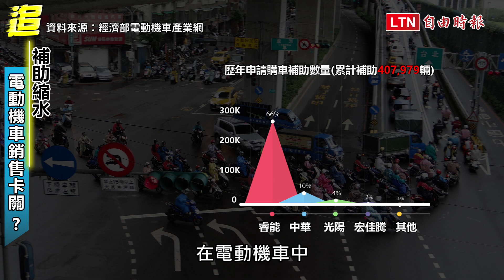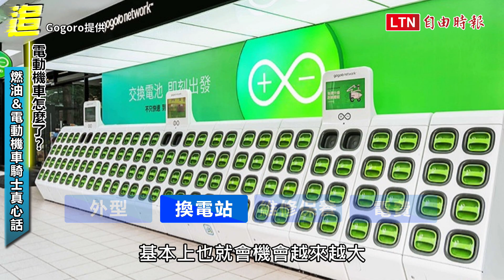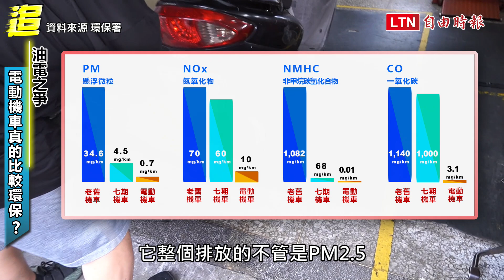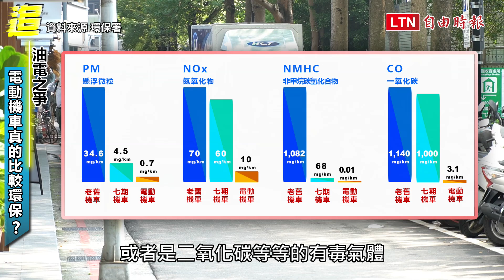自由追新聞》打不過燃油機車？民眾酸爆Gogoro親上火線回應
今年，電動機車銷售量明顯下滑，燃油機車總銷售量卻上漲，多數人解讀電動機車市佔率下跌，應與政府補助縮水最相關，實際街訪卻發現，無民眾提及售價考量。何以在大唱環保意識和新潮趨勢下，電動機車銷售不見起色？究竟是台灣人就愛燃油機車？還是對電動機車有所顧慮？

為了探究電動機車銷售為何趨緩，本集《自由追新聞》透過隨機街訪蒐集機車族對電動機車的意見，發現只要提及電動機車，受訪者第一聯想便是Gogoro，因此影片中除了解機車族意見，也專訪Gogoro資深行銷總監陳彥揚，回應民眾的批評與顧慮。

0:00 Intro
0:40 油電大戰 民眾選邊站
1:06 補助縮水 電動機車銷售卡關？
2:12 騎士真心話 Gogoro正面接招
5:17 電動機車真的更環保？
6:45 台灣將走向電動機車王國？

---看更多報導---
◎機車業籲油電平權 回歸市場機制

◎機車汰舊換新申請踴躍超出預算 環保署追加預算繼續補助

◎南市二行程機車今年淘汰近萬輛 淘汰率六都第一

◎台中市地蓋電動機車電池交換站 首年將設20處